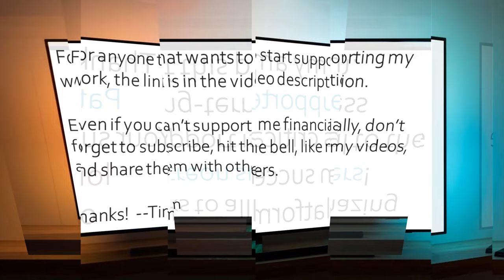The more I studied the Bible, the more cognitive dissonance set in - Jennifer Graham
T/W - child abuse, child neglect, sexual molestation

Today I spoke with Jennifer Graham, who grew up in South Africa under the oppressive apartheid government and gave her life to the Lord early in life, but eventually deconverted as the truth claims of Christianity fell apart.

We touched on many topics, including:

• Being taught that white people were the superior race and non-whites were the cursed "descendants of Ham."
• Being fully indoctrinated into Christianity with a strict message that while god loves you, he will also pay you back terribly for your sins and mistakes.
• Growing up in a strict Pentecostal church that focused intensely on messages of obedience and blind faith.
• Never feeling like she could "rest" in her salvation due to the constant messaging of how bad she was and
• Seeing her father plant a church and become the head pastor.
• Attending Pentecostal revival and healing meetings.
• Growing up with strict modesty rules.
• Being traumatized by men in church who would grope and molest the young girls, while also being taught that when a man did assault a girl, it was probably her fault for wearing something inappropriate.
• Placing her faith in Jesus at age 12 and rededicating her life to the Lord at age 16.
• As she went through a mass baptism in a river, being told that her old self had died and she was a new creation.
• Knowing intellectually about the love of god but feeling unloved and having low self-esteem due to having a very dysfunctional family life and having to maintain a façade of being a healthy family.
• Being raised in a family where the physical and emotional abuse was woven into the parenting style, combined with strong messages of her never being good enough and needing to constantly repent.
• Being discouraged from higher education and urged instead to focus on marriage and motherhood.
• Needing to get married in England due to the criminalization of mixed-race relationships in South Africa.
• Being told that her immense depression was her fault and a result of her sin and being therefore driven to double her efforts to surrender to god, obey, and passionately pursue him.
• Starting to work through the idea that her worth was found only in god, and eventually deeply questioning the validity of the Bible and of Christianity.
• Getting increasingly troubled by the "worm theology" she kept hearing across multiple churches and denominations.
• Slowly realizing she was worthy and good in her own right, and that she did not need a savior.
• Understanding that, opposed to what she had been taught, faith is not actually a virtue and is instead a poor substitute for not having answers.
• Fully deconverting from Christianity.
• Seeing her depression, fear, and anxiety drop dramatically after deconversion.

Many thanks to Jennifer for sharing her story!

Pick up Jennifer's book, "An Immoral Proposal"

Tim may be reached on FB (preferred) at: harmonictim

Your support for my channel, Harmonic Atheist, is needed and appreciated!

Thanks!

--Tim

Ending music by Kazuya / Eyal Raz, "Friends"